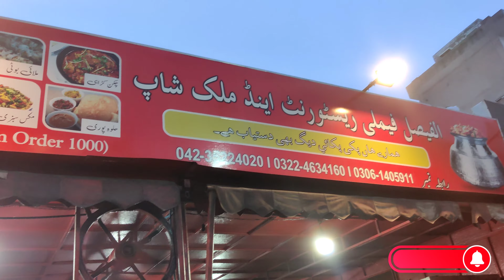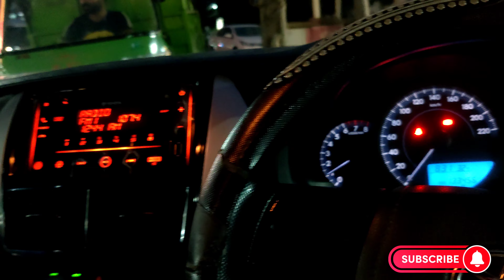Desi Banda Ki durgat ban jti hey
Desi banda sher mein pagal he ban data hey 100 masla paesh aajaty he in